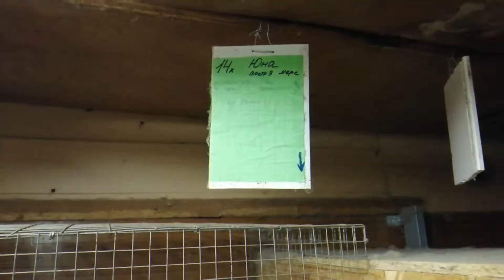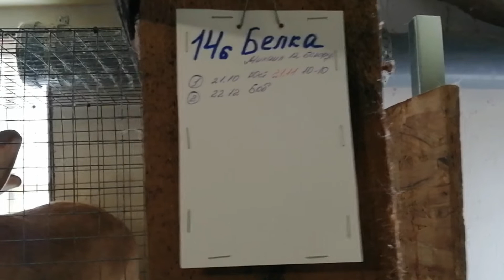Новлянские луга.Февраль 2022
Продам кроликов калифорнийской породы 400р/месяц ,бургундцы 600р/месяц. Официальный сайт - Новлянские луга

Практически все разновидности кроликов живут в подземных норах, тогда как зайцы наоборот, – устраивают свои жилища на поверхности земли
Когда кролики чувствуют потенциальную угрозу они начинают барабанить передними конечностями по дереву или земле
Если кролики в основном выступают в качестве домашних животных, то зайцев до сих пор никому не удалось приручить (см. интересные факты о зайцах)
Средняя длина кроличьих ушей составляет около 15 см. При этом известен случай, когда у одного кролика размер ушей достиг 80 см!
В случае необходимости кролики могут совершить прыжок на высоту 1,5 м
Знаете ли вы, что кролик может развить скорость более 50 км/ч?
В естественных условиях кролики живут примерно 1 год. Это связано с тем, что рано или поздно они становятся добычей хищников
В неволе кролики доживают до 10-летнего возраста
Интересен факт, что у кроликов потовые железы размещены только на подушечках лап

кролик
куплю кроликов
купить кролика цена
купить крольчат
откорм кроликов
кролики на племя купить
авито кролики
откорм кроликов на мясо
породы кроликов на мясо
кролики калифорнийской породы
купить кроликов на племя
кролик породы
кролик гигант
цена на кроликов
кролики на мясо породы
цена кролика мясо
калифорнийский кролик купить
кролик цена
крольчата купить
вес кролика
купить кроликов калифорнийской породы
кролики калифорнийские
купить кролика на племя
кролик порода
забой кроликов
забой кролика
авито купить кролика
кролики авито
для кролика
кролик виды
купить кролика на развод

купить калифорнийского кролика
куплю кроликов на забой
кролик калифорнийский купить
кролик калифорния
порода калифорнийский кролик
кролики калифорния купить
порода кроликов калифорния
бургунец
бургунцы кролики
вид кроликов
забить кролика
калифорния кролик
кролик бургунцы купить
кролик вес
кролик породы калифорния
гигантский кролик
диетическое мясо
диетическое мясо кролика
мясо кролика

фарш кролика
фарш из кролика
купить фарш кролика
купить фарш из кролика

домашнее мясо кролика
купить мясо от фермера
домашнее кроличье мясо
заказать мясо из кролика

мясо кролика заказать
закать мясо кролика
купить кролика дешево
разведение кролика
клетки кролика
клетки из кролика

как сделать консервы кролика
сделать кролика дома

заказать мясо домашнее кролика
фарш кролика заказать
фарш под заказ
кролик под заказ
кролик заказать на дом
купить кролика
кролики
купить кроликов
продажа кроликов
кроликов
кролики для мяса
выращивание кроликов на мясо
кролики на мясо
кролики мясной породы
мясные кролики
кролики великаны
для кроликов
разведение кроликов на мясо

породы кроликов
кролики разведение
кролики выращивание
купить кролей
разведение кроликов
клетки для разведения кроликов
содержание кроликов
кролик дешево
кроличье мясо
купить кролика в домодедово
купить кролика в москве

кролик мясной породы купить
стадо кроликов купить
кролик один год купить
кролик окролы
кролики как сделать дом
кролики как сделать кормушку
кролики купить в подмосковье
кролик домашнее хозяйство
бургнудцы купить кроликов

кролики калифорния
кролики по 350
кролики по 300
кролики по 250
большая клетка для кроликов
фермер кролик
кролик одиночка
кролик нзб
кролик серебро
кролики ризин
крольчиха рожает
как скрещивать кроликов

бургундцы как разводить
бургундцы чем кормить
чем кормить кролика зимой
чем кормить кролика летом
кролик сено или комбикорм
комбикорм для кроликов
комбикорм виды для кроликов
комбикорм заказать
заказать комбикорм
заказать лактацию для кроликов
заказать лактацию для кроля
еда для кроликов
кролик запор
как лечить кролика
как вылечить кролика
чем прививать кролика
какие прививки нужны кролику
прививка кролику
у кролики болит живот
кролики на ферме
ферма кроликов купить
заказать мясо кролика домой
заказать мясо кролика под заказ
кролики советские шиншила
кролики советские заказать
большие кролики заказать
кролики белые панном заказать
кролики белые заказать
кролик белые заказать
самки кролики заказать
самки кролики купить
самец кролики купить
самец кролик купить
самец кролик мясо
сколько мяса в кролике
мясо кролик
мясо кролика домой
фарш из кролика домой
фарш заказать домой
котлеты из кролика домой
котлеты из кролика диетические
котлеты из кролика заказать
как сделать кролика
кролик разделать как
как зарубить кроликаэ
как рубить кролика
рубить кролика
как откормить кролика
какие породы кролика есть
какие породы кролика завести
какие породы кролика завести в хозяйство
мясные породы кролики
мясные породы какие развести

кролики калифорния купить оптом
кролики бургундцы купить оптом
кролик бургундец
кролик калифорниец
кролик калифорниец заказать
крольчатина
деревенский кролик
кролик из деревни заказать
деревеня кролик